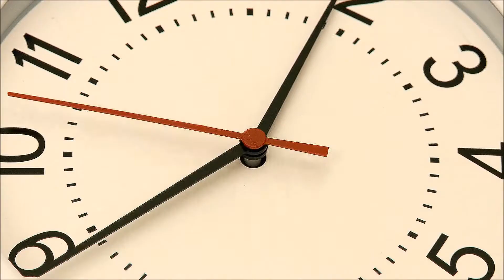Roderick Newport – Round We Go (Official Bluegrass Music Video)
Round We Go by @RoderickNewport
Round We Go.

Asteroid Impact is Imminent, in “Round We Go” Official Music Bluegrass Video by Roderick Newport.

Round We Go – Roderick Newport

Round and round and round and round we go
We keep movin’
As this old world turns around we know
Never stoppin'

We spin our wheels at work all day
A vicious circle some would say

Ever think that this old ride could end
If it don’t will go around again

Like we’re flyin'
Will keep on tryin'

That clock it seems to tick away
Starts where it ends another day

Ever think that this old world could end

We keep on movin’
We're never stoppin'

Ever think that this old life could end

As this whole world turns around we go
Like we’re flyin'
Will keep on movin'
Never stoppin'
Like we’re flyin'
As this old world turns around we go
Never stoppin'

Round We Go was Written, Produced, Engineered, Recorded, Mixed, Sang & Played by Roderick Newport

Round We Go was Mastered by Jeff Monroe @ Group Effort Sound Studios